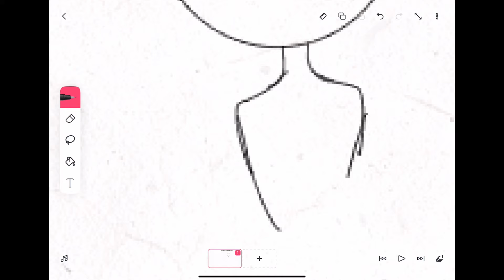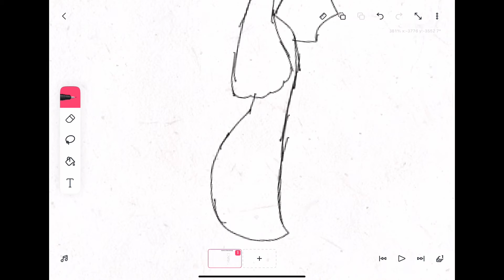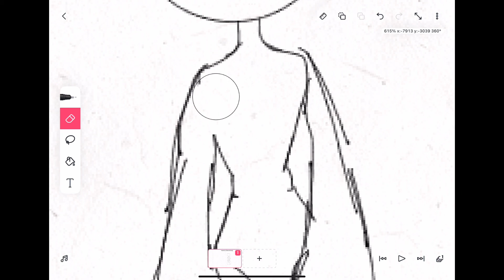How to draw a body (easy and inspired)